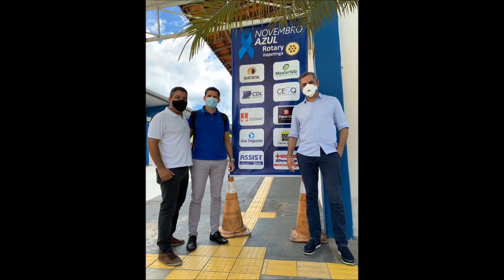Rotary Club de Itapetinga - Novembro Azul 2021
Evento realizado pelo ROTARY CLUB  de Itapetinga ,Campanha 2021 para prevenção do câncer de próstata .